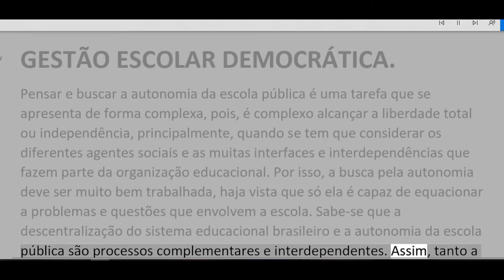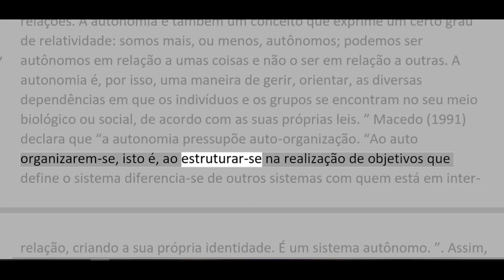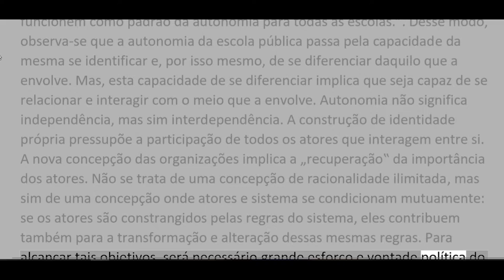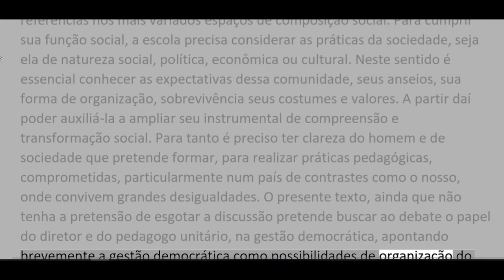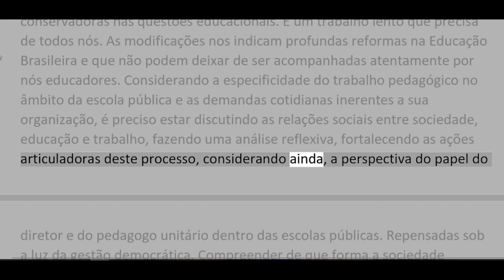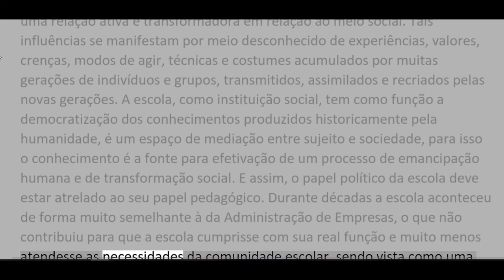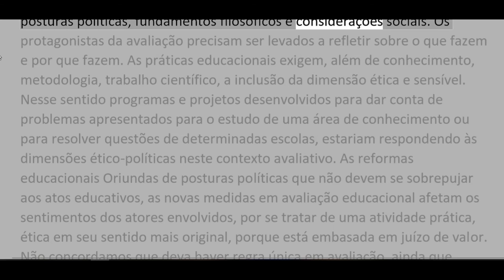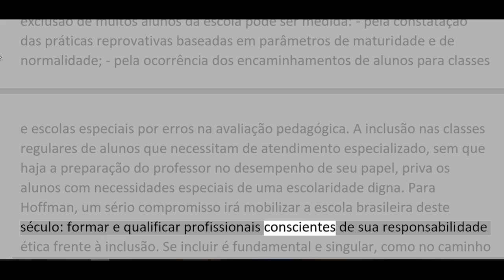GESTÃO ESCOLAR DEMOCRÁTICA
Hoje trago para vocês parte do estudo para o concurso.

Se tiverem interesse tenho a apostila completa para PEB I E II por apenas R$35,00 envio por email. Deixa nos comentários que envio link para compra...

 Recadinho...
 Estou investindo em uma plataforma onde estou dobrando meu capital em no máximo 6 meses. Não é pirâmide, não é balela, você apenas compra cursos de mercado financeiro onde existem pacotes a partir de 99 reais e este investimento volta para você dobrado em forma de cash beque diário. Estou tendo lucro de 1,5% ao dia... se tiverem interesse em conhecer melhor tem vídeos no canal ou pode comentar abaixo do vídeo que respondo e explico tudo. Tenho comprovantes de todas as operações e saques para comprovar que funciona... linque para plataforma na descrição.